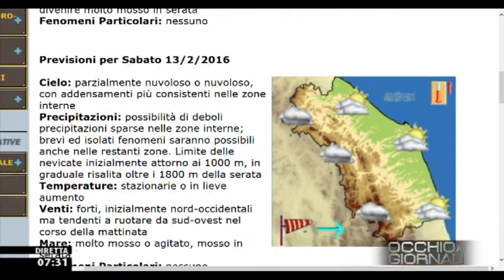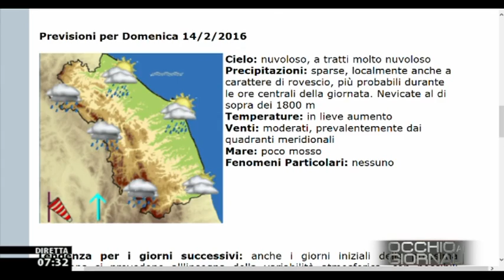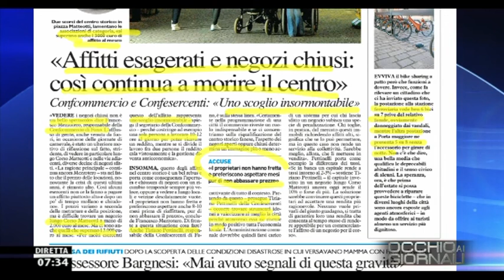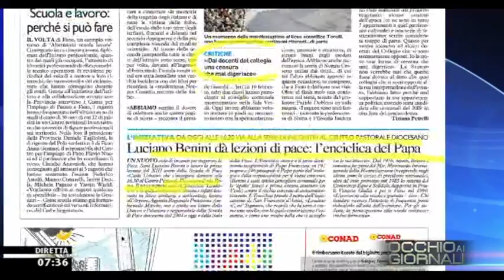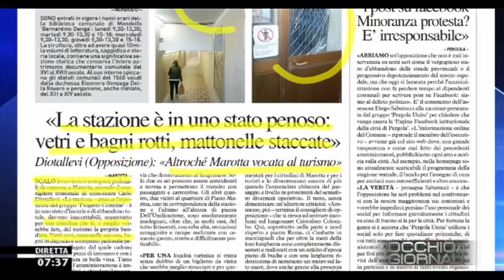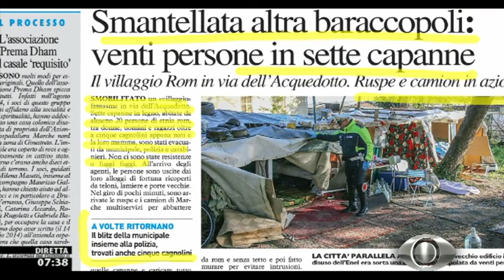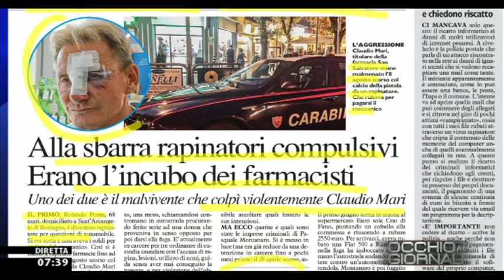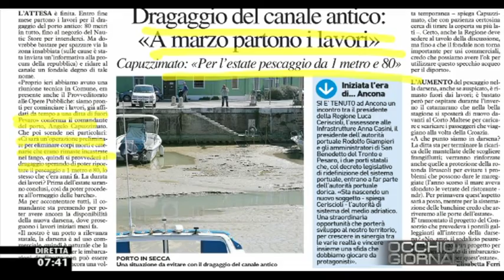Occhio ai GIORNALI 12/2/2016